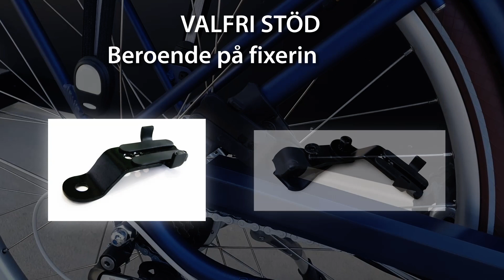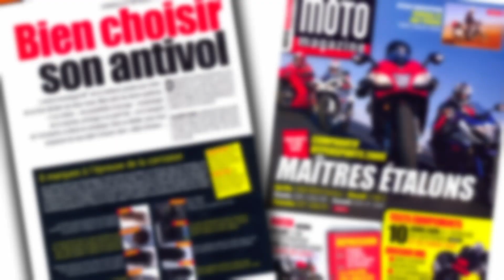Artago 24S.6M Motorcykellås Bromsskivlås alarm 120 dB varning Smart, ø6mm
HÖG KVALITET: motorcykelstöldskydd med larmsystem, diameter 6 mm för de små hålen i bromsskivan; Exklusiv design, med glidande dammskydd och enhands, nyckelfri snabbkoppling "pressgo".
MED ELLER UTAN LARM (X2 ON): Med eller utan larm: du kan aktivera det oberoende elektroniska systemet eller bara använda den robusta mekaniska stöldskyddsanordningen.
LARM UTAN INSTALLATION: Optimerad känslighet för att utföra motorcykellarmfunktionen, men utan installationskostnader eller problem med motorcykelbatteriet.
DON'T TOUCH-System: om någon rör vid motorcykeln, försöker stjäla ett tillbehör eller om du glömmer att stöldskyddsanordningen fortfarande finns på fönstret, aktiveras den intelligenta varningen med progressiva pip först. Detta stannar när motorcykeln inte längre rörs. Om attacken fortsätter aktiveras larmet.
STÖLDSKYDD: stöldskyddslås med borrskydd, 6 mm universell låsaxel för motorcyklar och skotrar, 3 vändbara nycklar med koddupliceringstjänst, mycket användbar om den går förlorad; Tillverkad i Europa av Artago Secure, specialist på högkvalitativa stöldmotorcykellås sedan 1976.